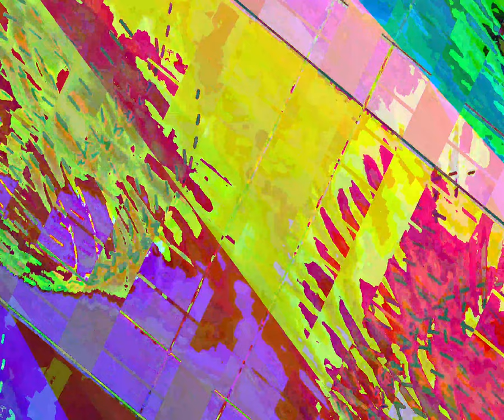[EPILEPSY WARNING] Movie 23 10 06 17h21m39s